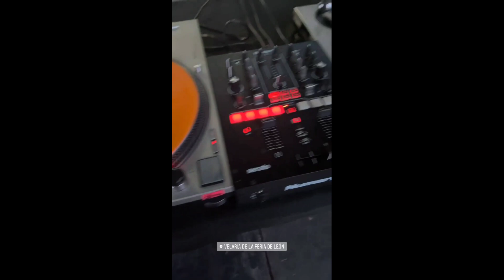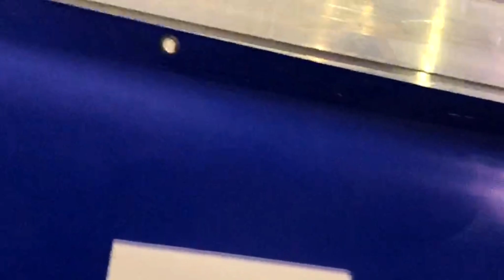Santa Fe Klan Concierto León Guanajuato(Se Salió De Control)🔥